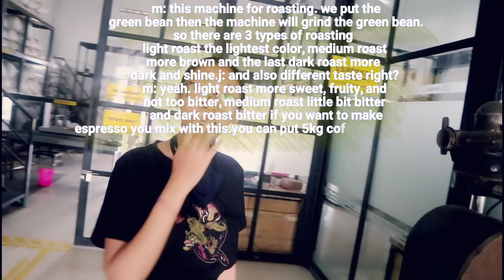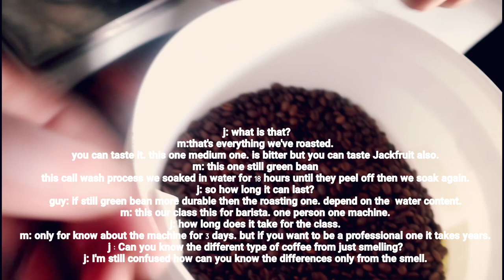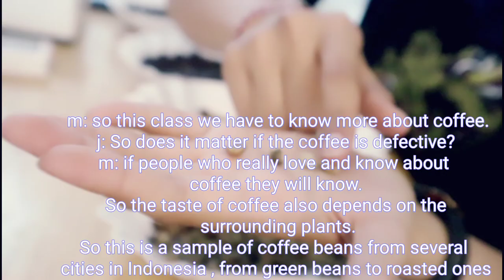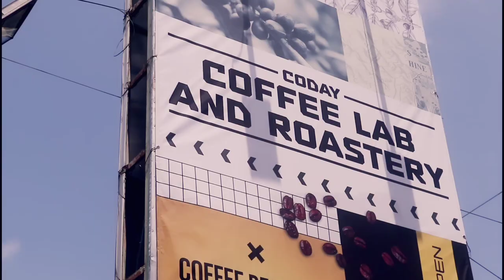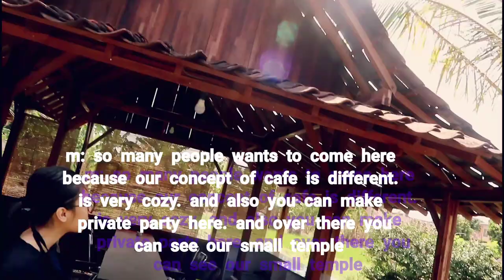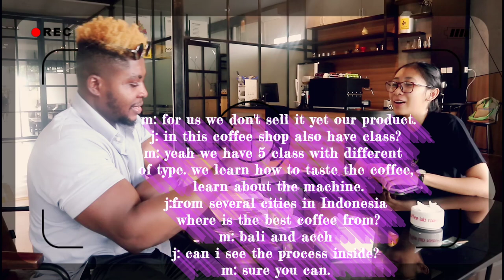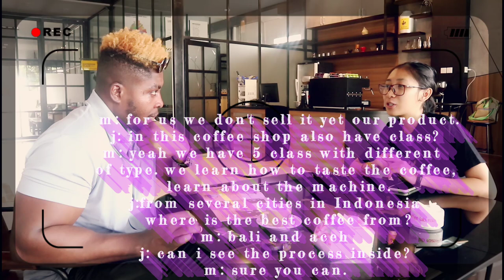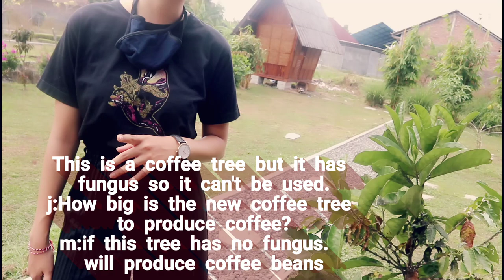COFFEE LAB & ROASTERY ❤️Brief History of Coffee in ❤️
Coffee in Indonesia

Among the numerous luxuries of the table ... coffee may be considered as one of the most valuable. It excites cheerfulness without intoxication; and the pleasing flow of spirits which it occasions...is never followed by sadness, la😘nguor or debility.

Brief History of Coffee in ❤️

Coffee was not a native plant to the archipelago. In the 17th century, when Indonesia was still under Dutch occupation, the VOC brought Arabica coffee plants to Indonesia. They were interested in growing the plants and sought to break the worldwide Arab monopoly on the coffee trade.

The Dutch Colonial Government initially planted coffee around Batavia (Jakarta), and as far south as Sukabumi and Bogor. Coffee plantations were later established in East Java, Central Java, West Java, and in parts of Sumatra and Sulawesi. Large areas of forested land were cleared and cultivated specifically for the development of these plantations. The growth of coffee plantations was responsible for the development of a lot of infrastructure in Central Java during the turn of the 19th century. Roads and railways were needed to transport the coffee beans from the island interior to the ports where the coffee was loaded on ships and exported.